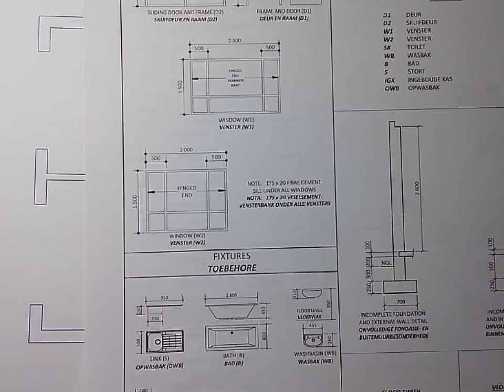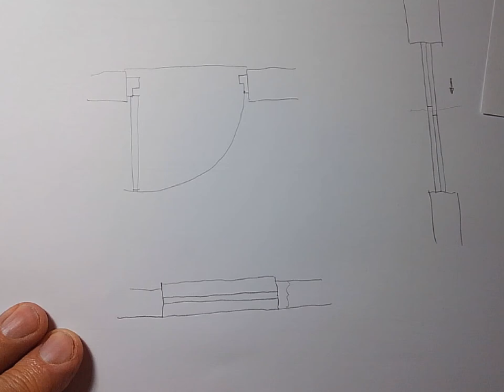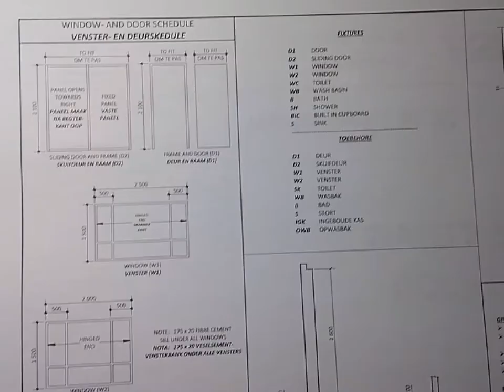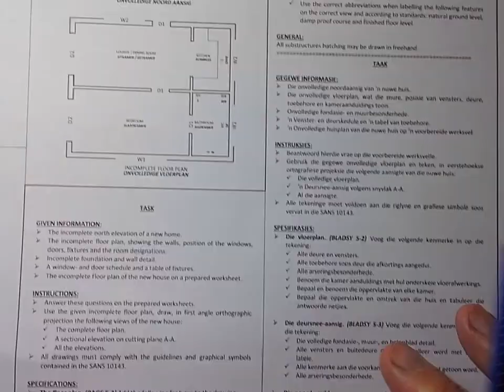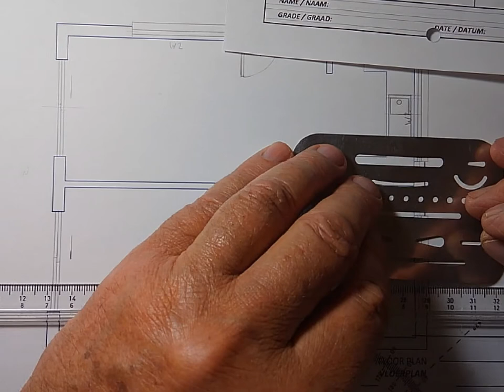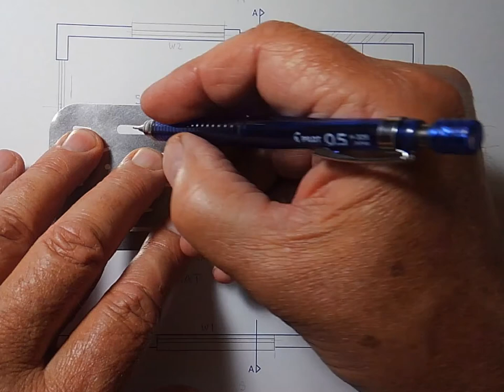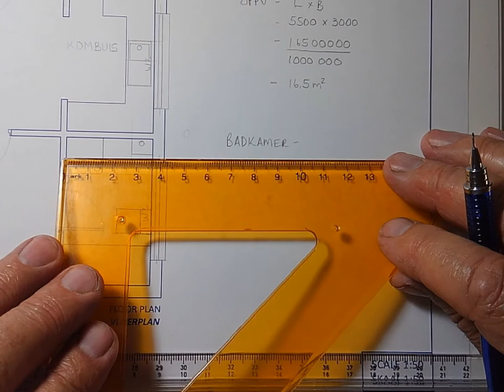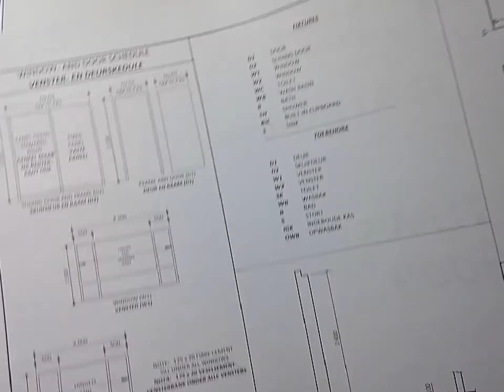Gr 11 Vloerplan 5 2 2